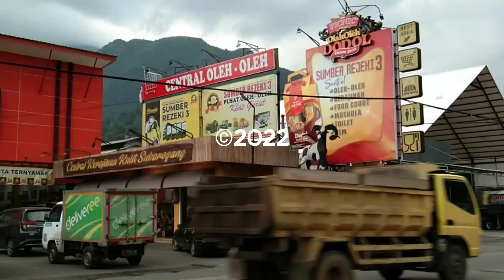Moment Langka❗Bus Pariwisata Terjebak ❓Kemacetan Panjang Depan SBR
Kemacetan sering terjadi apalagi akhir pekan di jalur otista tarogong kaler khususnya depan SBR pusat oleh oleh garut dimana bus Pariwisata yang akan keluar masuk lokasi banyak terganggu akibat kemacetan ini.